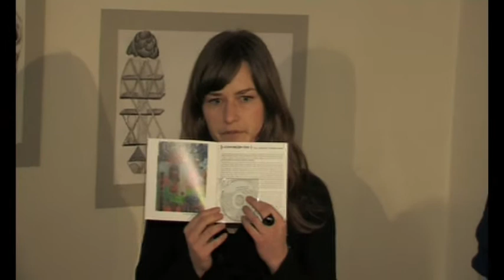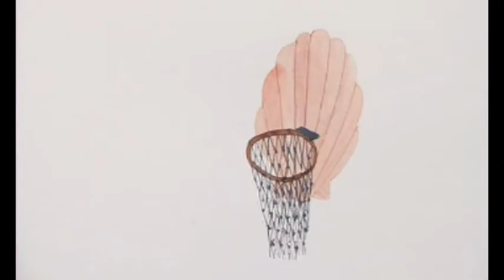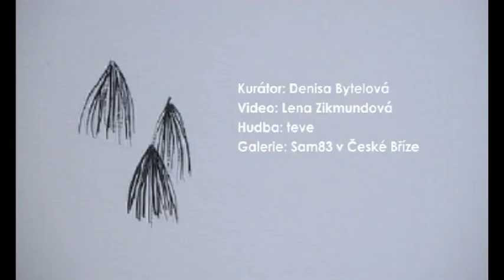Je to ve mně jako v koze